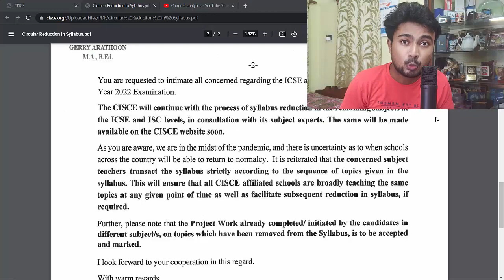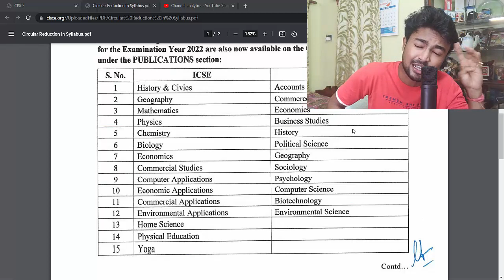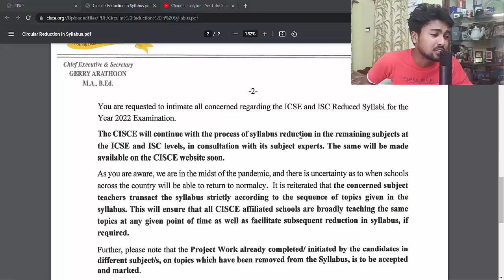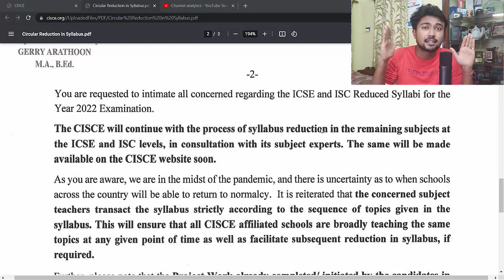Why CISCE has not reduced the syllabus for Physics chemistry biology Maths for ISC 2022? Explained!!